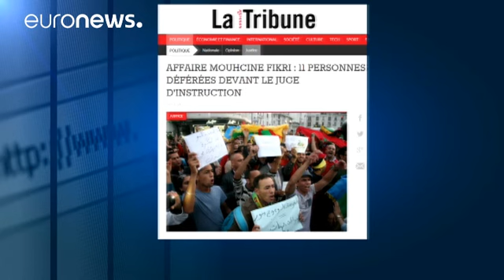دستگیری یازده نفر در مراکش به اتهام مشارکت در قتل غیرعمد یک ماهی فروش - world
یازده نفر از کارکنان وزارت کشور و همچنین بخش شیلات مراکش که مظنون به دخالت در قتل غیرعمد محسن فکری، ماهی فروش ساکن شهر ساحلی حسیمه بودند، بازداشت و روز سه شنبه مقابل دادگاه حاضر شدند.

این اقدام پس از دستور محمد ششم پادشاه مراکش انجام شد که تاکید کرده بود بسرعت به این موضوع رسیدگی شود.
بر این اساس، وزیر کشور مراکش نیز روز یکشنبه در مراسم خاکسپاری محسن فکری شرکت کرد و به خانواده او قول داد که عاملان این حادثه را مجازات کند.

محسن فکری، ماهی فروش ۳۱ ساله روز جمعه در پی توقیف ماهی هایش توسط پلیس، ب…